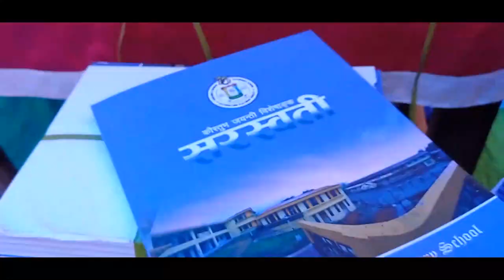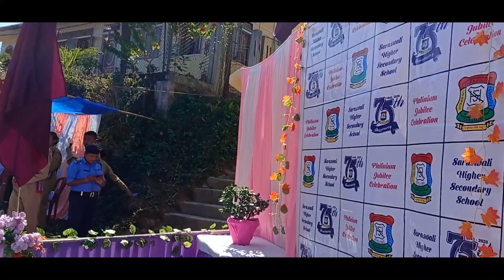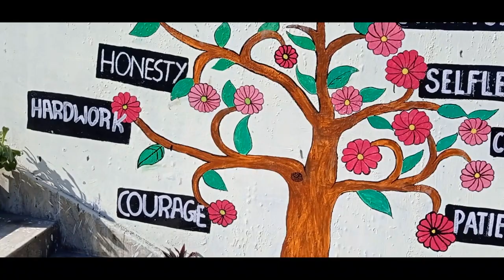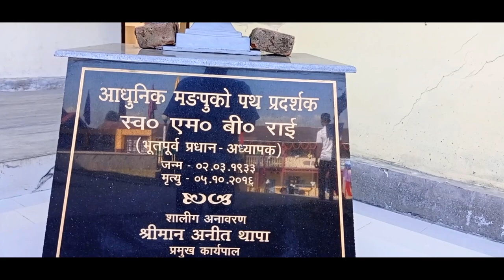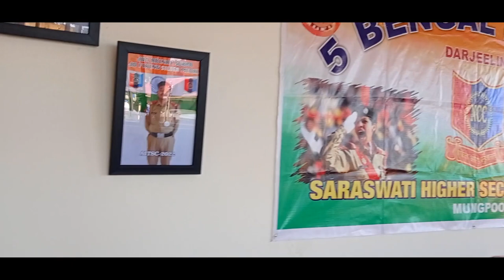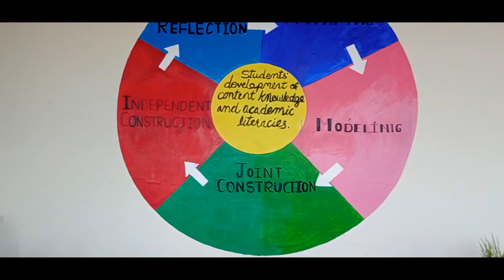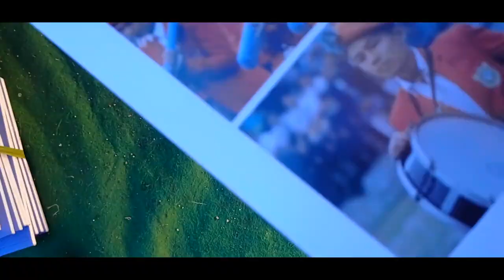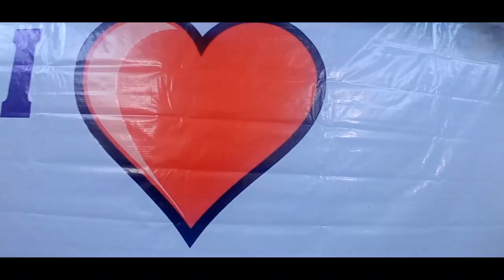Mero purano classroom 🥰 | PLATINUM JUBILEE CELEBRATION | SARASWATI HIGHER SECONDARY SCHOOL MUNGPOO